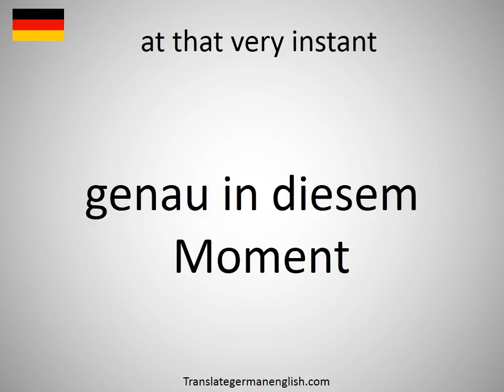How to say at that very instant in German?